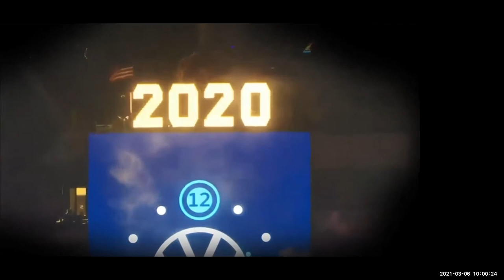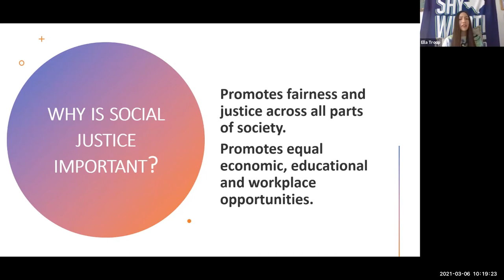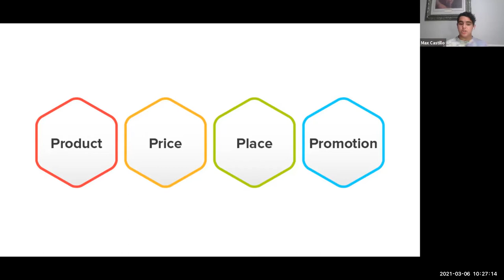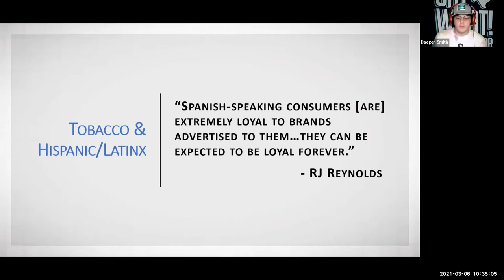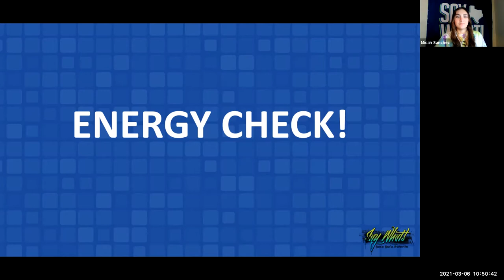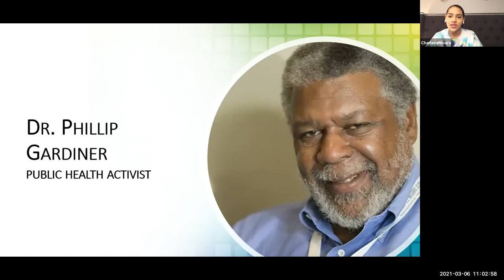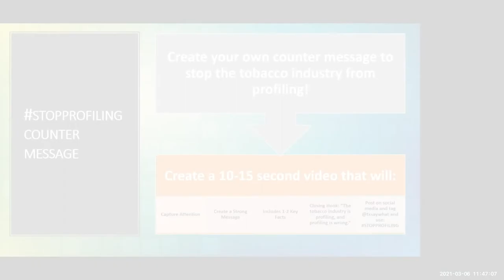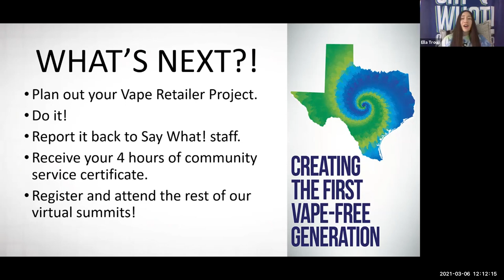2021 Say What! Action Summit #1 - Tobacco: A Social Justice Issue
This is the recording of the Say What! action summit that took place on 3/06/21.  Follow along like you were there on the day of and learn all about how social justice and tobacco are intertwined.

Chapters:
0:00 Intro
4:35 TA/Consultant Intros
8:33 What is Say What!?
9:28 Energizer #1
13:20 Tobacco: A Social Justice Issue
22:41 Energizer #2
24:03 Big Tobacco's Marketing Tactics
25:40 Asian Americans
28:47 American Indians
29:48 Hispanics/LatinX
34:24 LGBTQ+
36:00 Women
38:00 Youth
44:20 Energizer #3
46:20 African Americans
52:33 Q&A with Dr. Phillip Gardner
1:36:45 Create your own project!
1:42:03 Retail Locations
1:46:23 Summit Summary/Closing